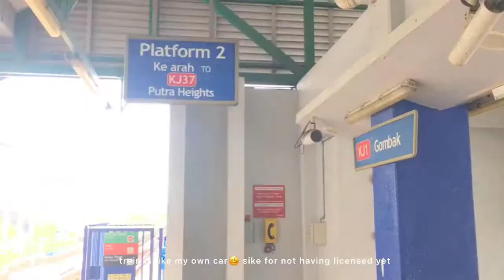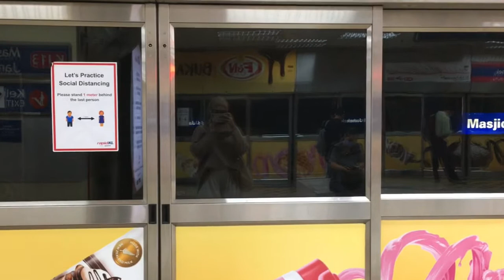FYRALOG | I'M BACK WITH UNIVERSITY LIFE [Covid Edition]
Hola! I hope everyone is doing good. In this video, I'm basically sharing with you guys my first week of university life in this current situation, COVID-19. Basically, it's just a normal way as living new normal where you need to scan the qr code, check the temperature, wear hand sanitizer and of course, seating separately at least one gap of seating from your friends. It kinda hassles to always doing it but that's how we gonna live in this new normal life. Anyways,, thank you for coming here and watching my youtube videos, really appreciate that :) Bye!